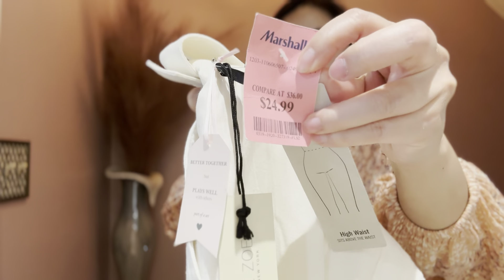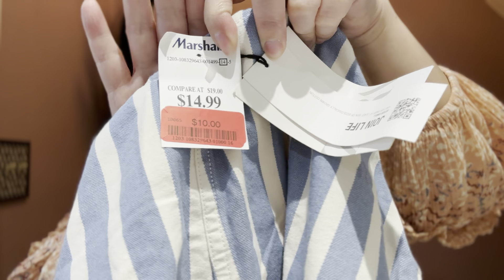แม่ค้าจะโชว์ให้ดูได้อะไรมาขายบ้าง? เจอแบบนี้เหมาให้หมด Ep155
สวัสดีคะ ชื่อจอย อาชีพแม่ค้าออนไลน์ พาช้อปปิ้งแหล่งสินค้าราคาถูกในอเมริกา แนะนำเสื้อผ้าแบรนด์เนมขายดีใน Ebay Poshmark บอกราคาต้นทุน และกำไร ถ้าสนใจคอนเทนต์ค้าขายหารายได้เพิ่ม ฝากกดติดตามด้วยนะคะ

Hi Everyone! My name is Joy and I am the owner of Joyfashionstyle. I sell preloved and name brand for women and men. Tips and tricks for shopping secondhand cheap.